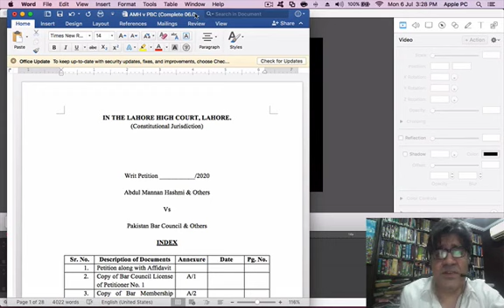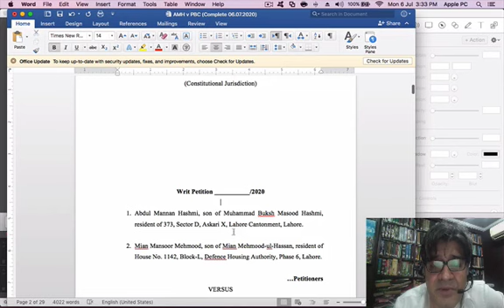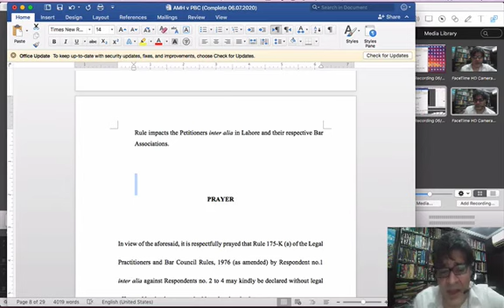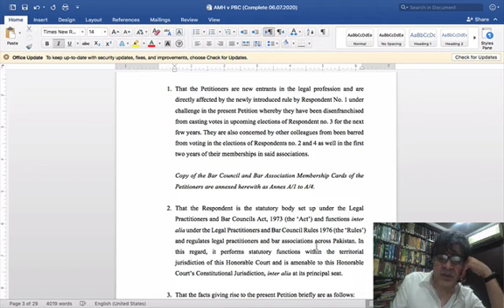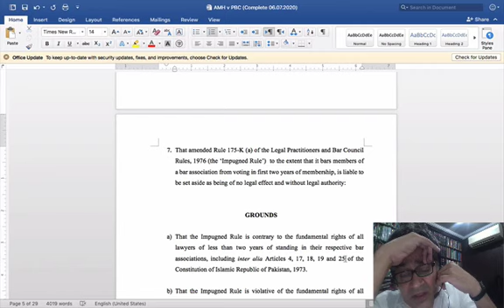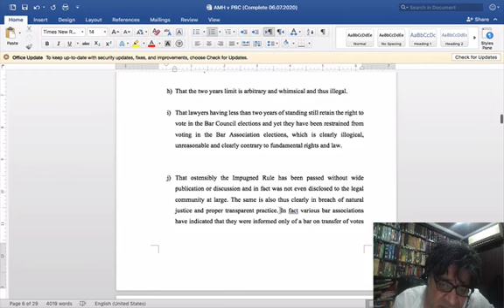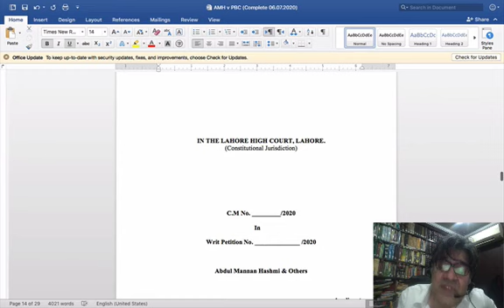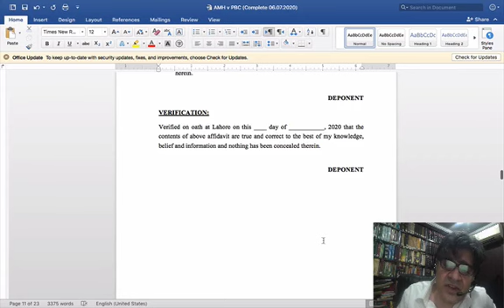Analysing a Writ Petition: Looking at the parts and pieces and applications of a Writ Petition.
Practically Analysing a Writ Petition: Looking at the parts and pieces and applications of a Writ Petition. By Mohammad A Qayyum ASC